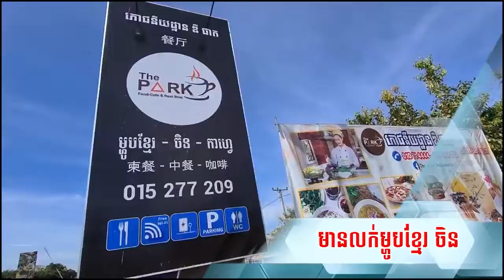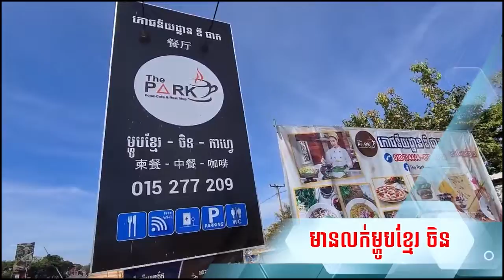សម្ដេច ស ខេង ប្រាប់ឱ្យអាជ្ញាធរតាមព្រំដែន ទប់ស្កាត់ពលរដ្ឋខ្មែរ កុំឱ្យជួលដីស្រែឱ្យវៀតណាម